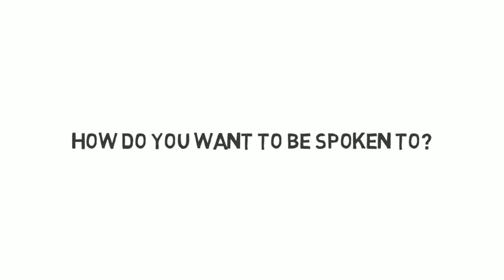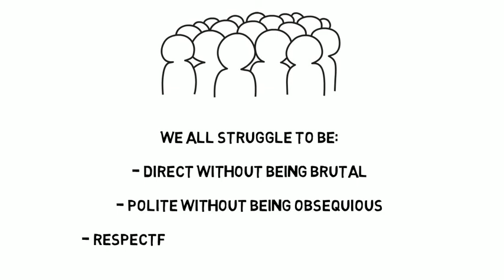How do you want to be spoken to?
Interactifs is a training / coaching company that is specialised in the development of relationship skills and social intelligence. Created in 1989, we have trained more than 100,000 people in 13 languages in over 20 countries. If relationships are key to your success, then the Interactifs Discipline© should be at the heart of all your relationships.